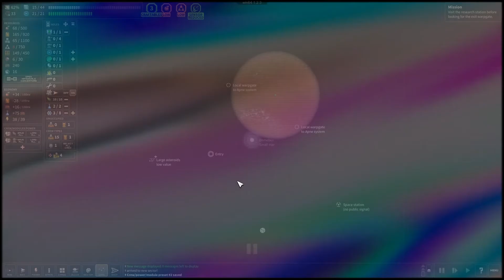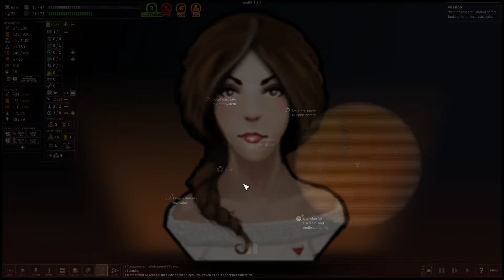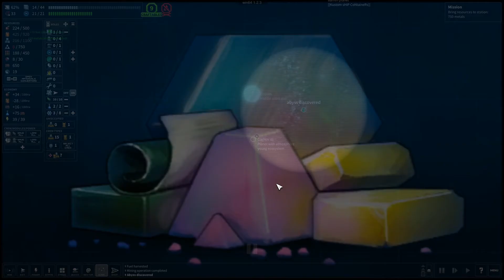Shortest Trip to Earth 5 | Sector 2 Electric Boogaloo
There is other things but that the main thing that happens